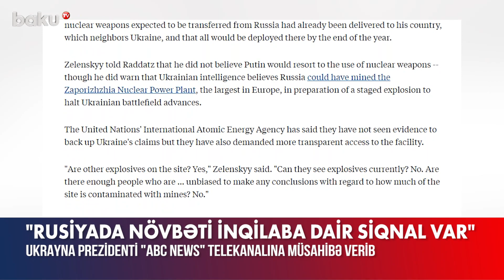Zelenski: Priqojinin qiyamı Putinin zəifliyini üzə çıxarıb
Rusiyada növbəti üsyan və ya inqilab ola biləcəyinə dair siqnal var. Eyni zamanda bir çox insan baş vermə ehtimalı olan üsyana dəstək ola bilər.
Bu barədə Ukrayna Prezidenti Volodimir Zelenski Amerika Birləşmiş Ştatlarının “ABC News” telekanalına müsahibəsi zamanı  bildirib.
Prezidentin sözlərinə görə, “Vaqner” özəl hərbi şirkətinin təsisçisi Yevgeni Priqojinin hakimiyyətə qarşı üsyanı Rusiya rəhbərliyinin zəifliyini bir daha üzə çıxardı. Ukrayna Prezidenti “Vaqner” hərbi qruplaşmasının hərbçilərinin şimaldan hücum etməyəcəklərinə əmin olduğunu bildirib.
“Yevgeni Priqojinin üsyanı Vladimir Putinin liderliyindəki zəifliyi ortaya çıxardı. Onlar özləri özlərini dayandırmaq qərarına gəldilər. Çünki V.Putinin Rusiya daxilində ordusu yoxdur və mülki əhali təhlükədədir”, – deyə V.Zelenski müsahibəsində bildirib.